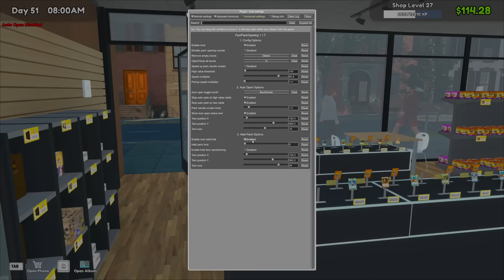No Shelf Left Behind - TCG Card Shop Simulator #25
I love collecting and trading TCG cards IRL, so why not doing it in a game! :D